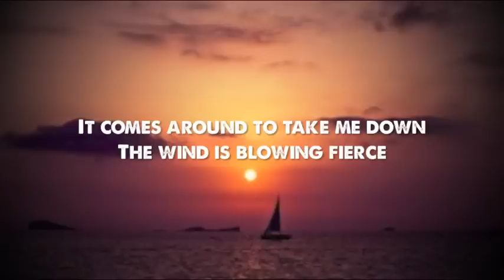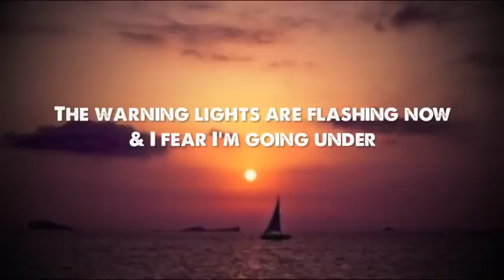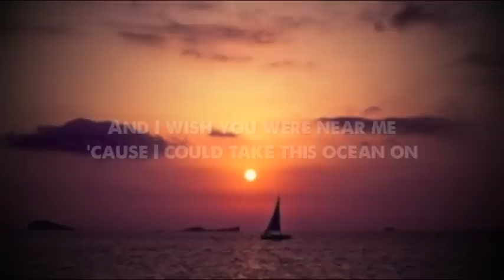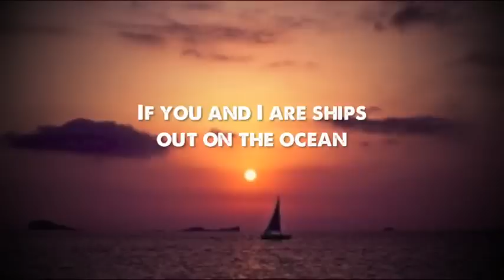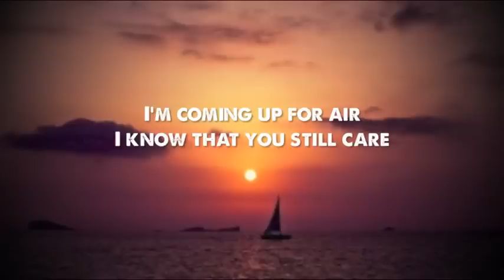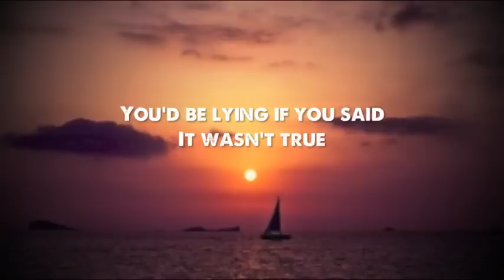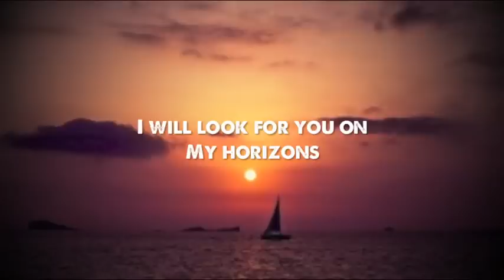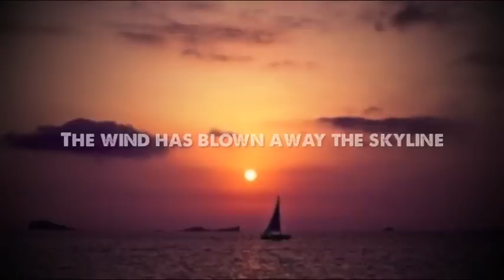Justin James - Boy Overboard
Song: Boy Overboard
Album: Islands
Label: Gold Sky Records
Artist: Justin James

Lyrics:
Lost and found tossed around
Alone out on the sea
It's getting cold now
It comes around to take me down
The wind is blowing fierce
I feel a storm cloud coming
The waves are all around me like the words that I wanna say
I wish you had found me before the sky turned grey
One thing is worse than not knowing direction
It's when your destination isn't there
I need a little shelter from out here

If you and I are ships out on the ocean
Then I will look for you on my horizons
I can feel the waves and they're rising
Boy overboard
I navigate thru all of my emotions
The warning lights are flashing now
I feel I'm going under
The wind has blown away the skyline
Boy Overboard ...Boy overboard

Back and forth a collision course
Your waves crash on my shores and I'll be stranded now
An island and an open sea
I'd rather have you next to me
I'll be on my own drifting
I can see clearly for the first time in so long
I wish you were near me 'cause I could take this ocean on
Oh I need a little shelter from out here

Boy overboard
I fear I'm going under

We all get a choice to make
Sink or swim, give and take
I'm drowning in a lack of you
I'm coming up for air
I know that you still care
You'd be lying if you said it wasn't true

I will look for you on my horizons
Boy overboard
I navigate through all of my emotions
Lyric Video by: Julie Breau